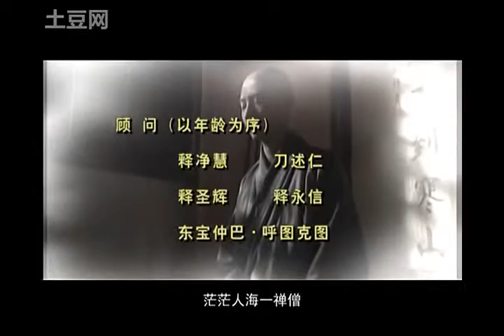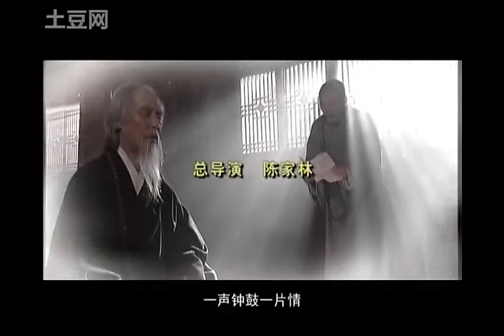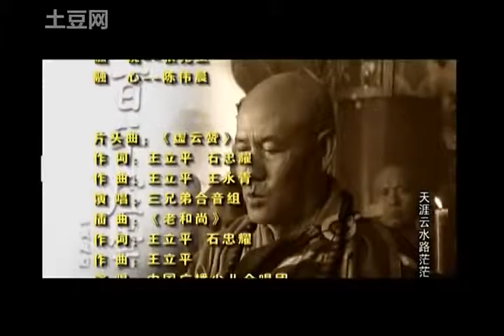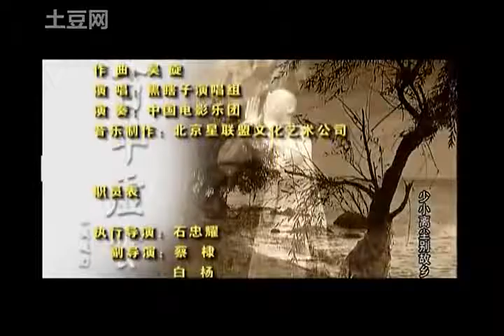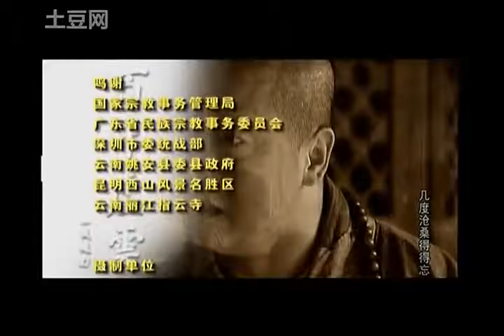百年虛雲 第5集